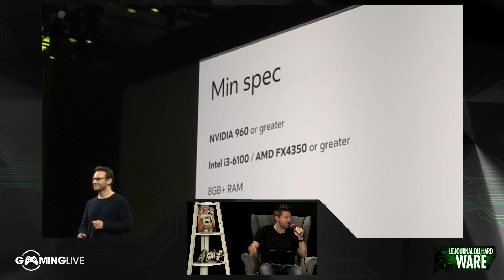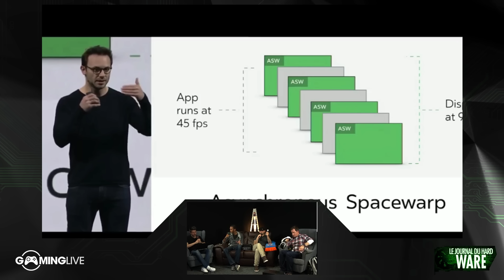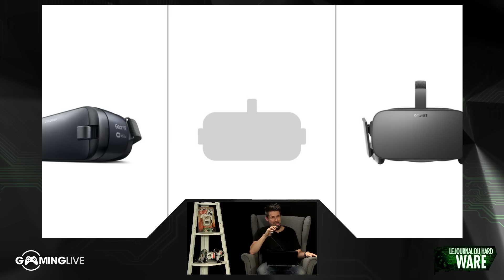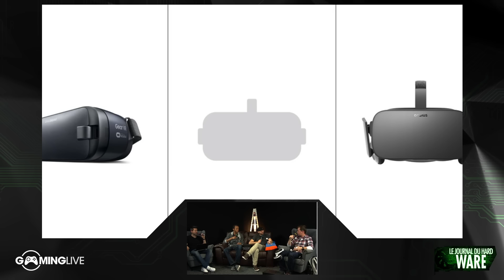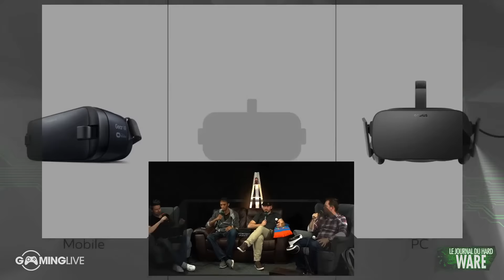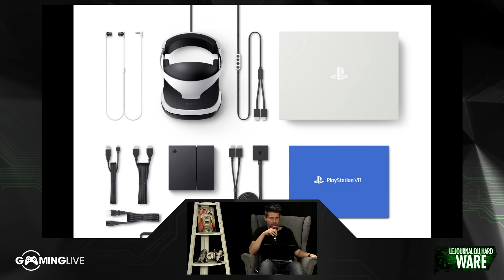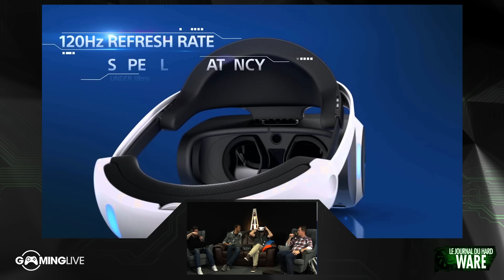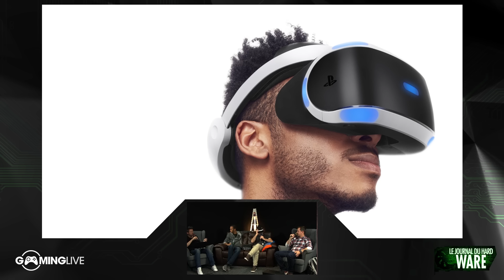PS VR et annonces Oculus Rift [LeJDH 10/10 #1]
On parle VR avec la sortie du fameux PS VR et les grosses annonces d'Oculus
[S01E36] - [10/10/216]